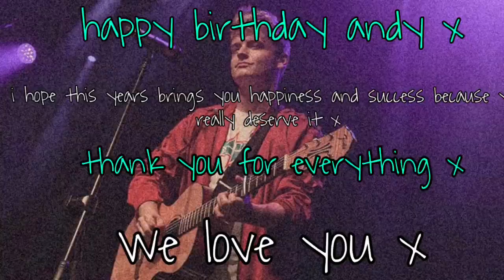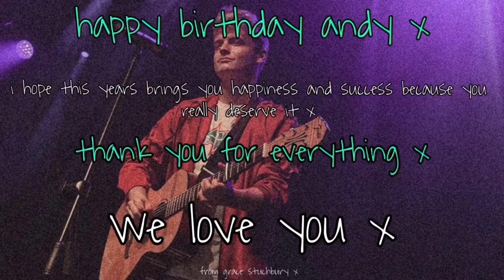HAPPY BIRTHDAY ANDY 🥳💗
hope you have the absolute best day, you really deserve it! thank you for everything, we love and appreciate you endless amounts, always remember that x

grace x

thank you to everyone who was involved in this x